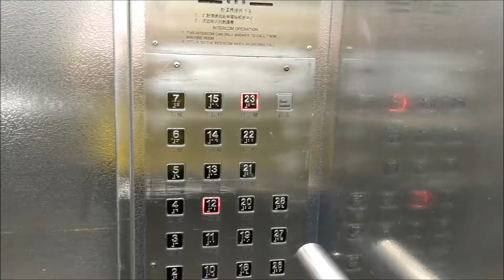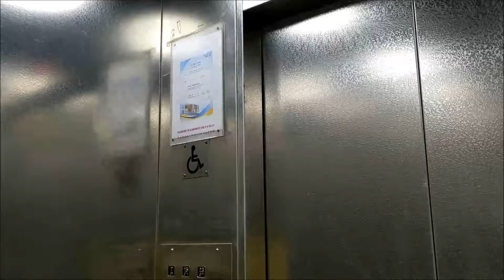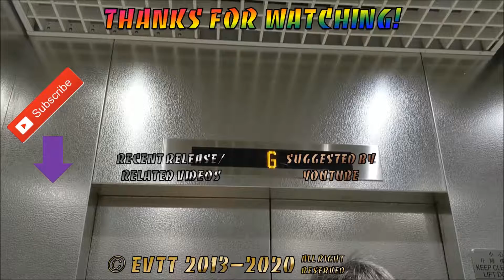Toshiba High-speed Traction Lifts at Block 4, Harmony Garden, Hong Kong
Song used
Outro

These are the lift in one of the housing estate under Private Sector Participation Scheme of the Home Ownership Scheme, Enjoy.

Building data:
Name: Harmony Garden (Block 4)
Location: Hong Kong (Siu Sai Wan)

Elevator data:
Brand: Toshiba
Capacity: 900 KG  / 12 person
Serviced Floors: G - 28
Opened: 1997
History: Original
Taken date: 22 August 2019